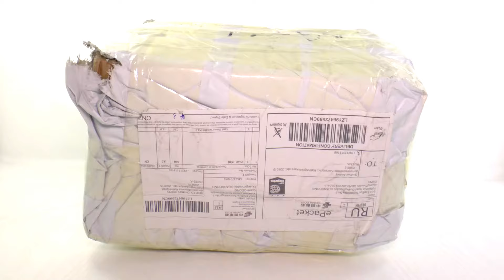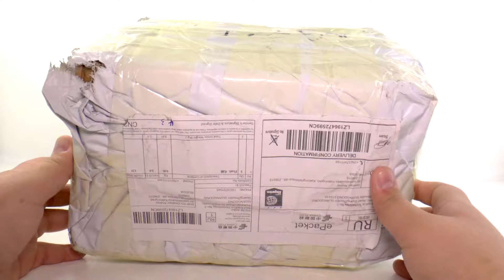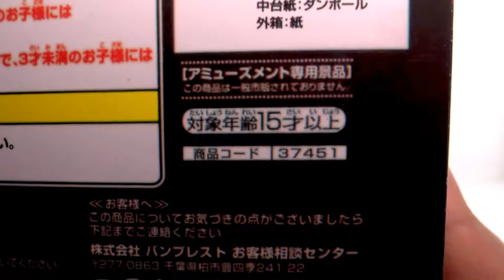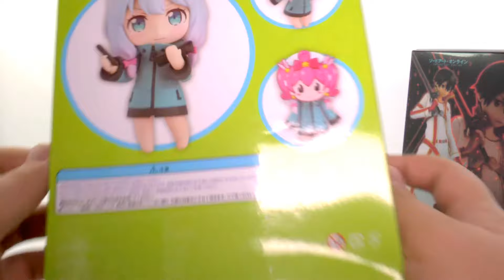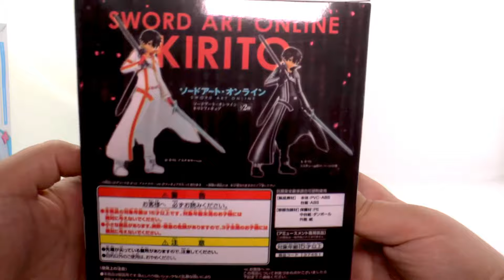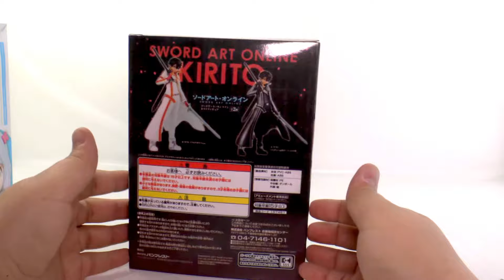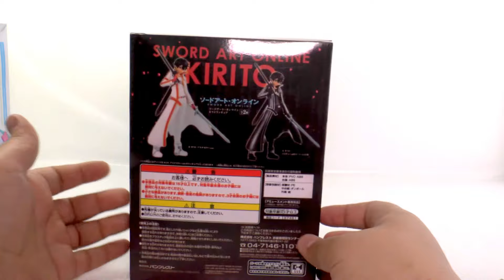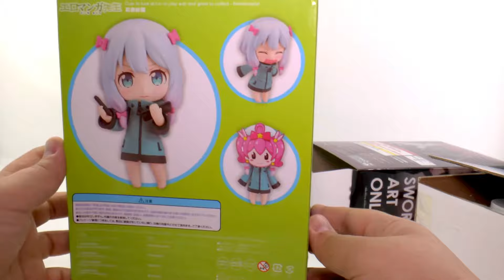Анбоксинг посылки с китайскими подделками: Унылый бутлег Кирито и нендороид Изуми из Эроманга Сенсей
Анбоксинг посылки с китайскими подделками, аниме фигурками: Унылый бутлег Кирито из Sword Art Online и нендороид Изуми из Эроманга Сенсей

Видео на котором вскрывается посылка из Китая с парой аниме фигурок. В процессе я рассказываю немного про бутлеги (подделки оригинальных аниме фигурок) и предстваляю фигурки которые будут использованы в следующих сравнительных фото и видео обзорах.

Аниме магазин - оригинальные аниме фигурки из Японии, недорого и качественно!

Не сомневайтесь заказывать у нас, за 12 лет работы наработано очень много опыта и знаний. Если Вы ищете то, чего у нас нет, то просто свяжитесь с нами можно в ВК либо другие способы на странице контактов в аниме-магазине